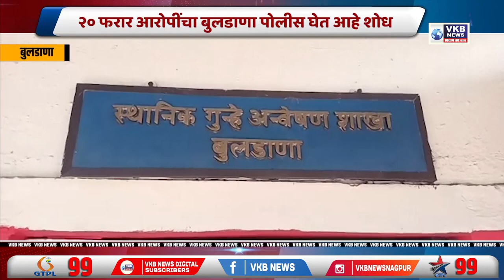२० फरार आरोपींचा बुलडाणा पोलीस घेत आहे शोध | VKBNews